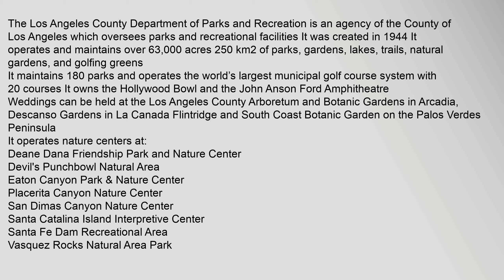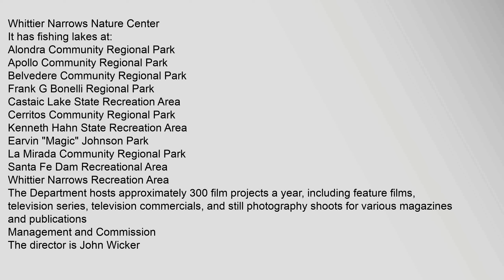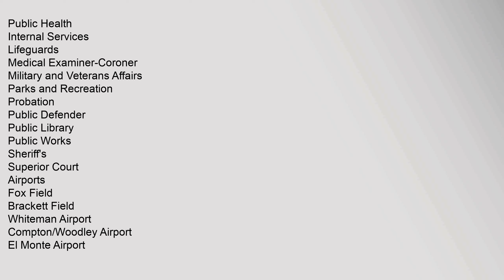Los Angeles County Department of Parks and Recreation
It,operates,nature,centers,at:4
Deane,Dana,Friendship,Park,and,Nature,Center
Devils,Punchbowl,Natural,Area
Eaton,Canyon,Park,&,Nature,Center
Placerita,Canyon,Nature,Center
San,Dimas,Canyon,Nature,Center
Santa,Catalina,Island,Interpretive,Center
Santa,Fe,Dam,Recreational,Area
Vasquez,Rocks,Natural,Area,Park
Whittier,Narrows,Nature,Center
It,has,fishing,lakes,at:4
Alondra,Community,Regional,Park